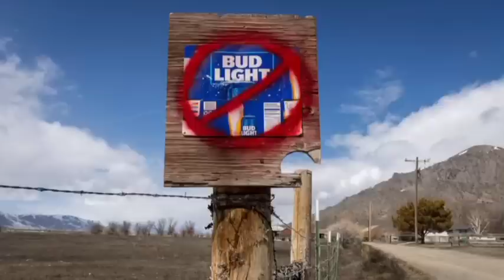Anheuser-Busch CEO distances company from Bud Light partnership with trans activist